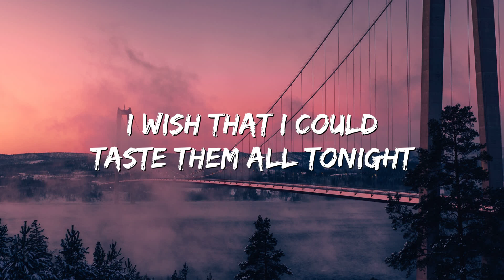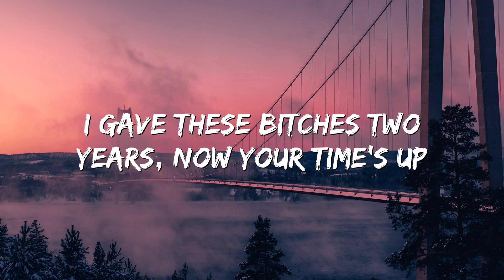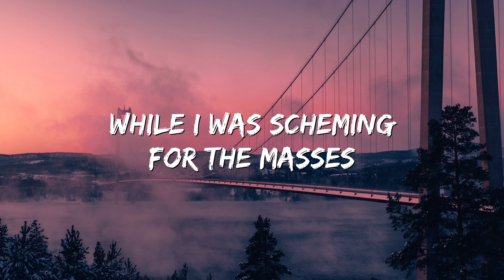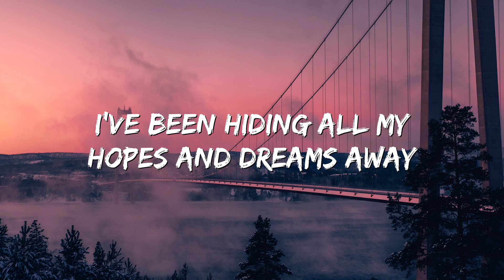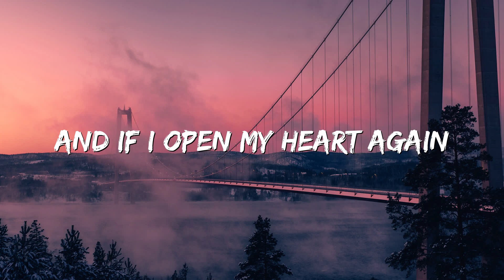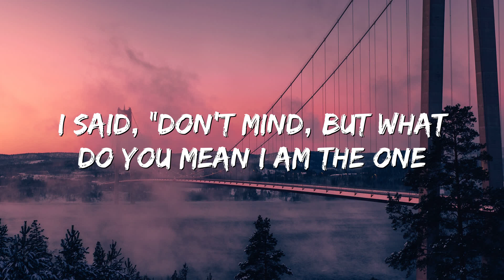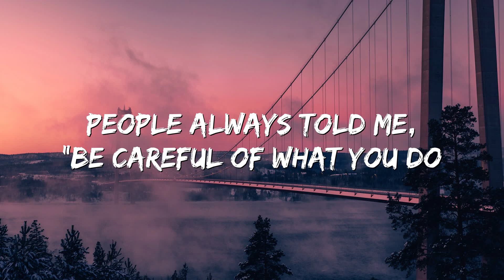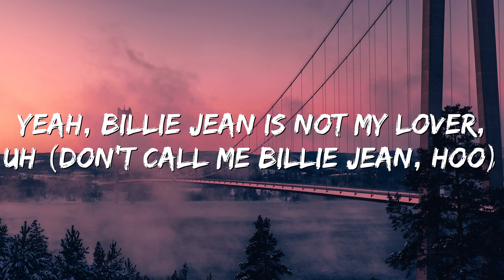Swalla (feat. Nicki Minaj & Ty Dolla $ign) - Jason Derulo, Nicki Minaj, Ty Dolla $ign (Lyrics|Mix)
🎤 Lyrics: Swalla (feat. Nicki Minaj & Ty Dolla $ign) - Jason Derulo, Nicki Minaj, Ty Dolla $ign

Drank
Young Money
Love in a thousand different flavours
Swalla-la-la (drank)
Swalla-la-la (swalla-la-la)
Swalla-la-la
Shimmy shimmy yay, shimmy yay, shimmy ya (drank)
Swalla-la-la (drank)
Swalla-la-la (swalla-la-la)
Swalla-la-la
My pinky-ring bigger than this
Swalla-la-la (drank)
Swalla-la-la (swalla-la-la)
Swalla-la-la
Swalla-la-la (drank)
Swalla-la-la (swalla-la-la)
Swalla-la-la
Freaky, freaky gyal
My freaky, freaky gyal (yo, yo, ayo)
Bad gyal nuh swalla nuttin', word to the Dalai Lama
How y'all wifin' these thots? You don't get wins for that
I'm havin' another good year, we don't get blimps for that
Pussy game still cold, we don't get minx for that
Swalla-la-la (swalla-la-la)
Swalla-la-la
Swalla-la-la (drank)
Swalla-la-la (swalla-la-la)
Swalla-la-la
Young Money
Swalla-la-la
J.D
Freaky, freaky gyal
Swalla-la-la
My freaky, freaky gyal
Swalla-la-la
Swalla-la-la
Derulo